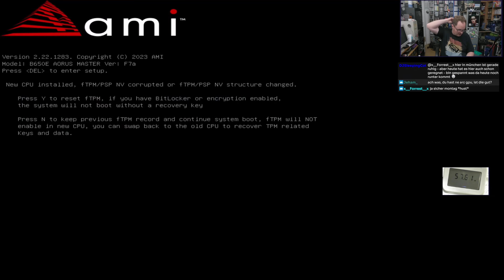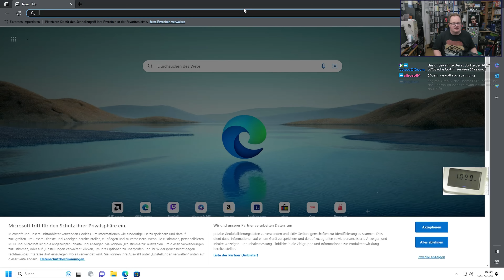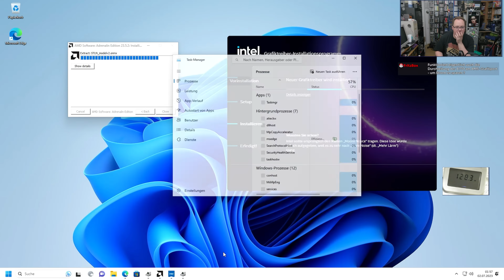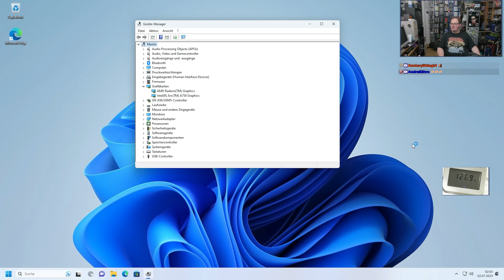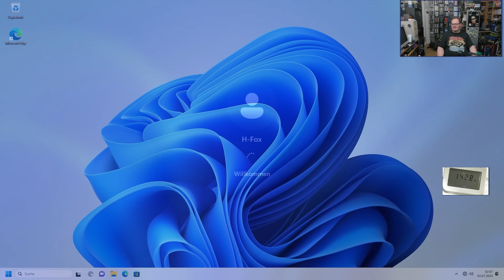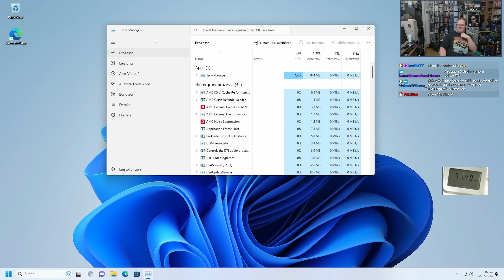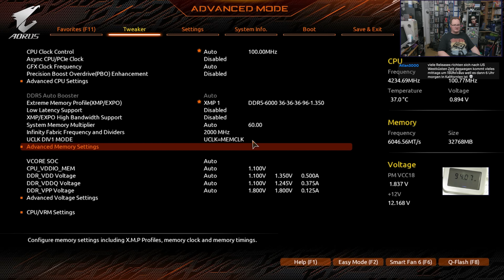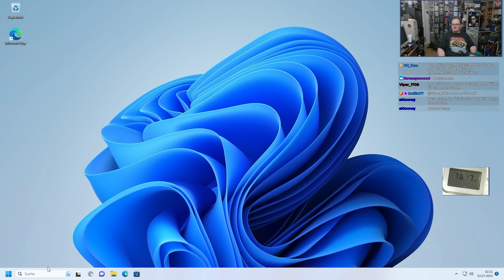INTEL ARC - Stromspartipps und mysteriöser 7800X3D läuft doch?!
Wollte mal eben... und dann ist ein ausuferndes Tutorial daraus geworden. Was ihr auf jeden Fall als Intel Arc Nutzer beachten müsst sollte jetzt endgültig beantwortet sein! Bleibt ein weilchen und hört zu! :)

Du magst Live-Action? - Folge unseren Twitch-Kanälen!

Sollte sich jeder Bookmarken: Das R-Team auf Twitch!

Ja wir sind auch auf Facebook - Gepflegt wird dieser Auftritt aber nicht!